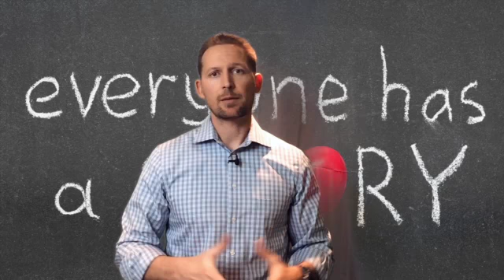My Story - why I do what I do.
Why I do what I do and my story.